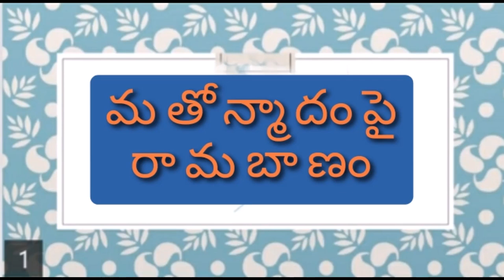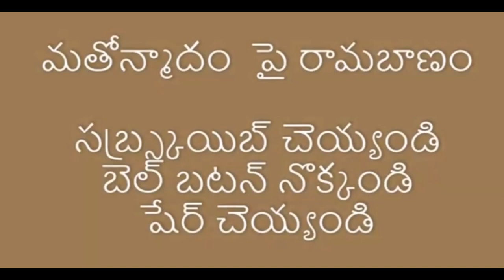సిరిపూర్ కాగజ్ నగర్ లో యేసయ్య అమ్మాయిల వ్యాపారం: Katthi Padma Rao/Bible/Jesus/Ramanaujulu/TSKumar